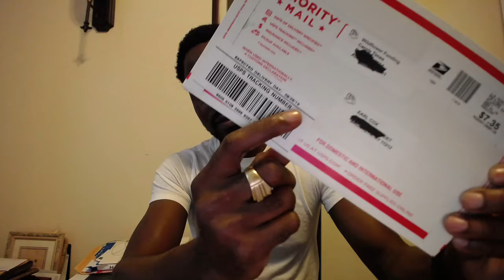Impact Mailing Club Income Proof Emerald Level $65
impact mailing club income proof - impact mailing club income proof (our first $150 ruby payment). Impact Mailing Club is an offline direct mail company founded by Rose Alameda

Welcome, and thanks for stopping by to read my Impact Mailing Club Review Impact Mailing Club Compensation Plan The way Impact Mailing Club's compensation plan is structured is relatively simple

I have so many stamps all of my mailings for the next couple of months will be totally FREE thanks to the Six Figure Stamp Club I've never seen anything like this opportunity called the 6 Figure stamp club the power of this letter is absolutely amazing because it combines cash with stamps

Are you looking for current Impact Mailing Club reviews
 Easy way make money mailing postcards MAKE MONEY MAILING POSTCARDS FROM HOME* MAKE MONEY MAILING FLYERS AT HOME JOBS STUFFING ENVELOPES $12 Domino Effect

2 days ago - Is Impact Mailing Club A Scam or Legit Opportunity How to Join Impact Mailing Club Impact Mailing Club Proof ( Major Bonuses $5k) Work From Home Jobs Get started

What is Six Figure Stamp Club all About and Can You Make Some Good Money With this Opportunity
Six Figure Stamp Club Welcome Kit Reveal · Momma Boss so  i decided to make this video to share some of my impact mailing club income proof with you...

impact mailing club review: the truth about impact mailing club.
i hope you enjoyed this impact mailing club income proof video...
 that way  it will soon be you making a video about your own impact mailing club income proof...

how to make money working from home with impact mailing club review.
 bonuses for joining my impact mailing club team:.

sorry for being away and not uploading video content but been really busy working on some projects for impact mailing club and cant wait to share with you. because over the coming days i'll be making more videos where i show what's inside the impact mailing club welcome kit and you'll also get to see some impact mailing club income proof... impact mailing club compensation plan the way impact mailing club's compensation plan is structured is relatively simple impact mailing club review | what is impact mailing club..
in this video  you will see the impact mailing club's compensation plan also known as impact mailing club referral plan...